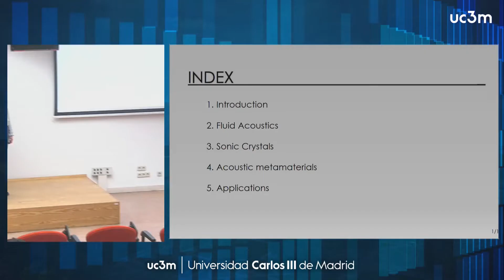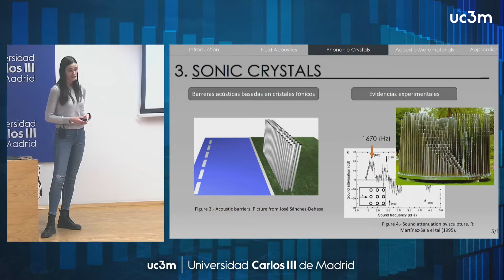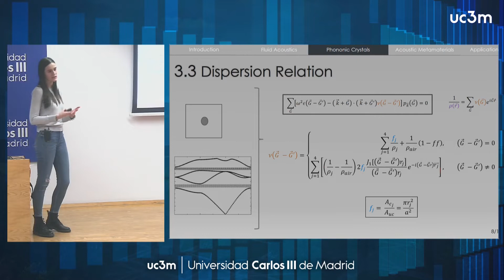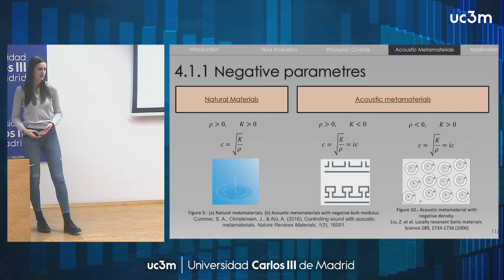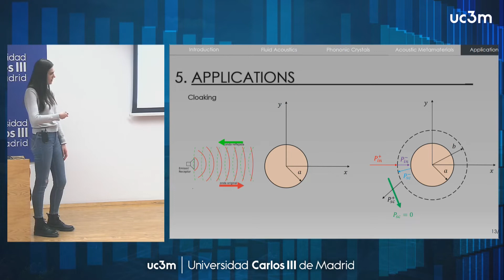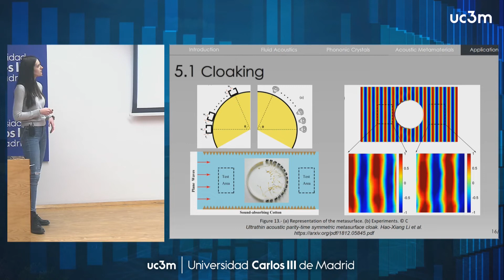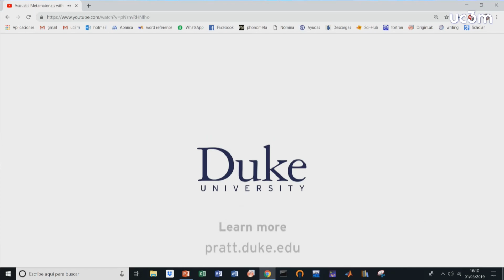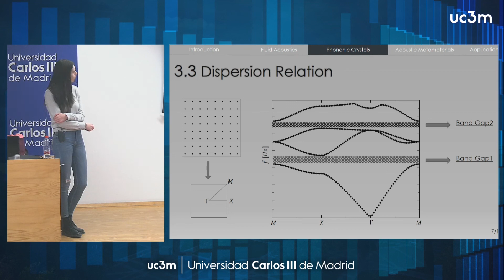"Seminario Junior UC3M - Acoustic Metamaterials".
MARÍA ROSENDO LÓPEZ (UC3M)

Nowadays the term metamaterial is broadly applied to engineered materials with properties not found in nature. Over the last decade, the field of acoustic metamaterials has diversified in many directions, showing that acoustic waves can be manipulated and controlled in ways not previously imagined. During the talk, advances in the field of metamaterials designed to control the propagation of acoustic waves in fluids will be described. Besides, we will show a brief introduction to phononic crystals and acoustic topological insulators.